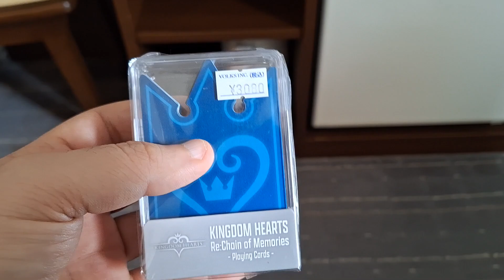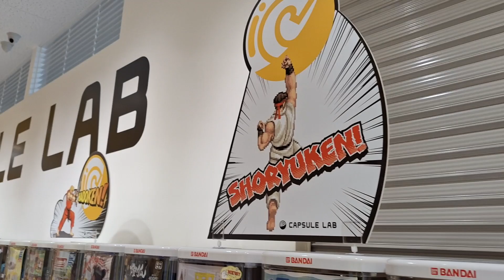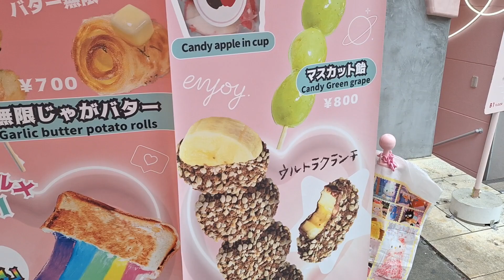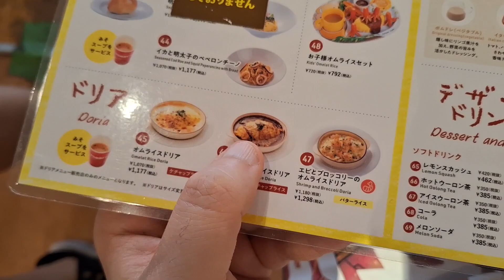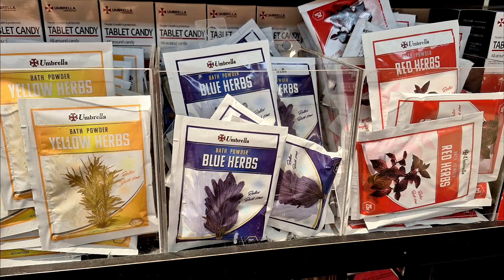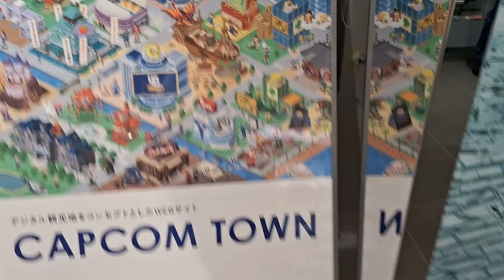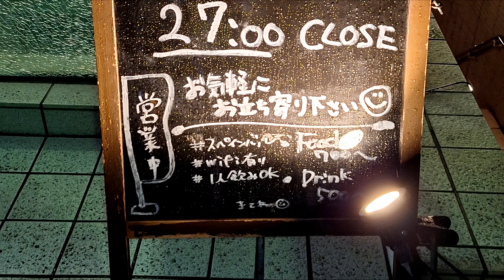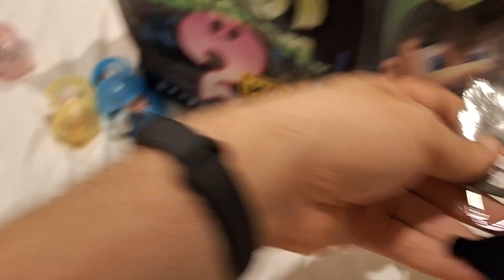Viaggio in Giappone 2024 - Parte 2 di 6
Finalmente, dopo tanto tempo, ci togliamo un sassolino dalla scarpa e facciamo un bel viaggio di due settimane in Giappone! Seguitemi in questa meravigliosa avventura tra modernità e tradizione! Questo è il video 2 di 6!